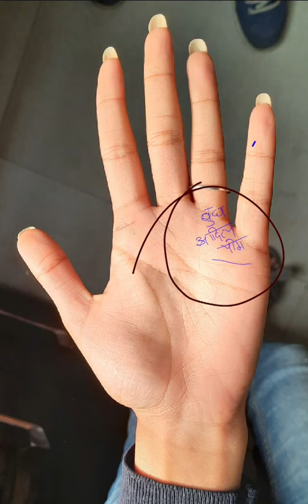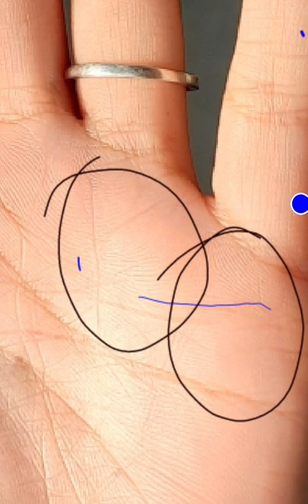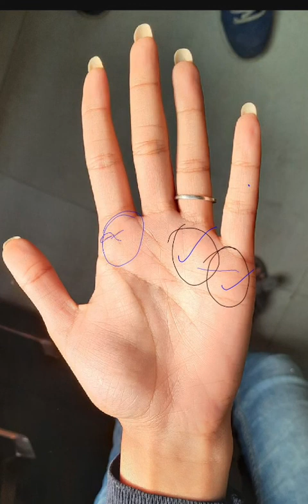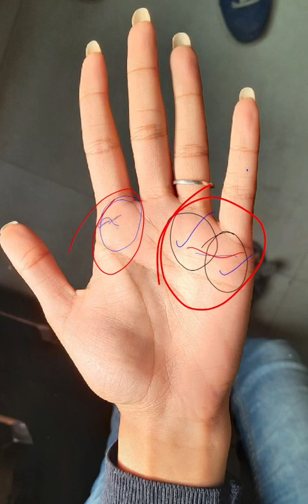बुध-आदित्य योग Sun-mercury conjunction फायदे का सौदा वाली बुद्धिमान/ चालाक /अवसरपरस्त व्यवसायीका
गजब हथेली